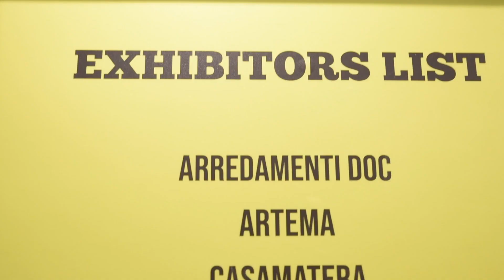Design In South Italy 2018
Collettiva di aziende artigiane del Sud Italia organizzata da ICE al London Design Fair anno 2018. La nostra azienda Artema ha presentato per la prima volta a Londra il progetto innovativo di un arredo multifunzionale denominato Salina e pensato per piccoli spazi abitativi.